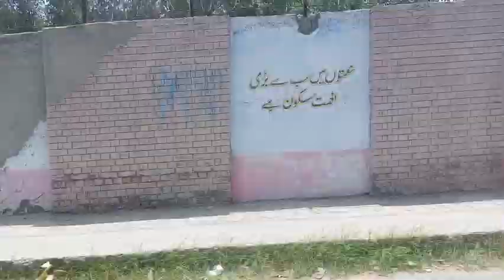4 Lakh ka janwar cow mandi vlog 2023